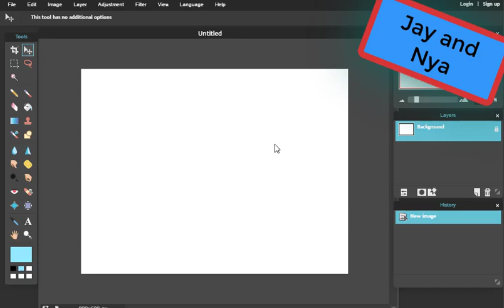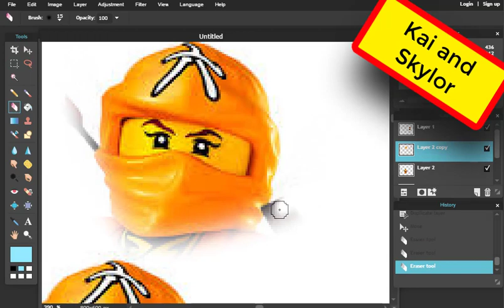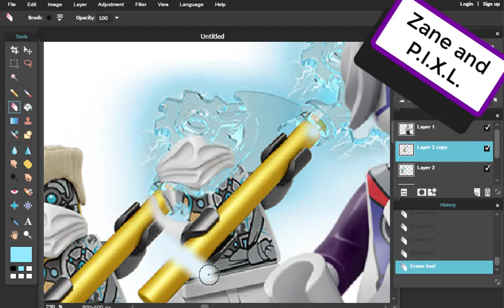Ninjago caricter photo shops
I created theas using Pixlr.